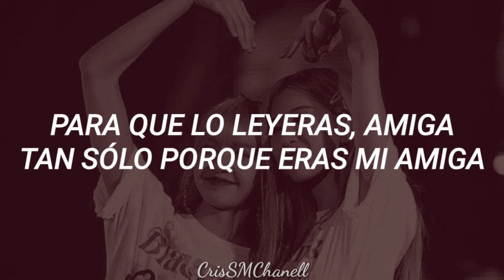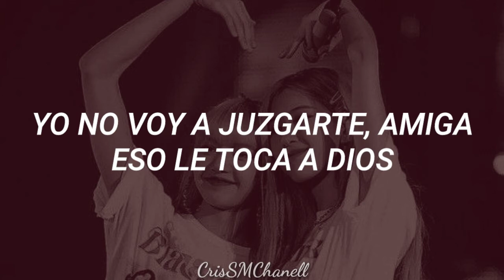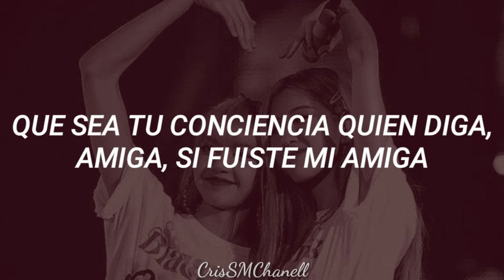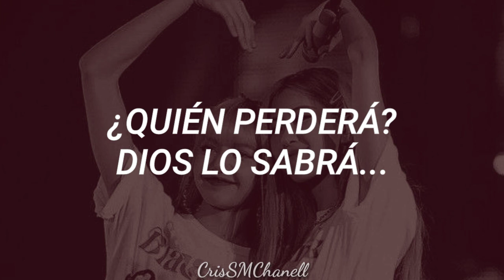"A mi amiga" -- Amanda Miguel. ( CON LETRA )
Todos hemos pasado por la experiencia de una traición, y duele más cuando te la hace un amigo o amiga. Esta canción habla de ello.

Intérprete: Amanda Miguel.
Álbum: "El sonido, vol. 2", 1983.
Letristas y compositores: Amanda Miguel, Diego Verdaguer.